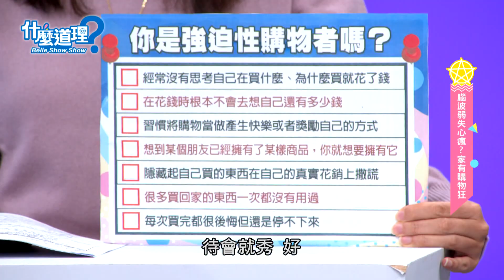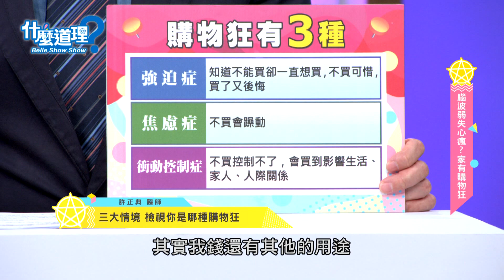【精華版】許常德得罪于美人？當場被嫌棄很難看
把自己買到忘記的服飾用在許常德身上，結果超不搭的。

【什麼道理？】每週一至周四晚上九點東風衛視CH37頻道電視首播